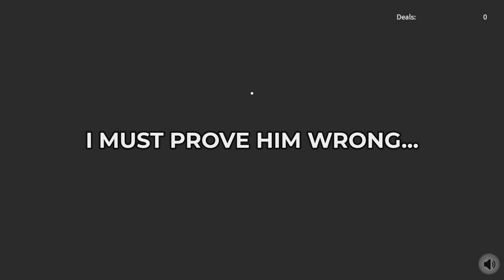Why he gotta do me like that😂-Roblox